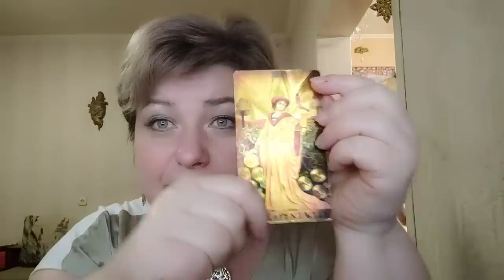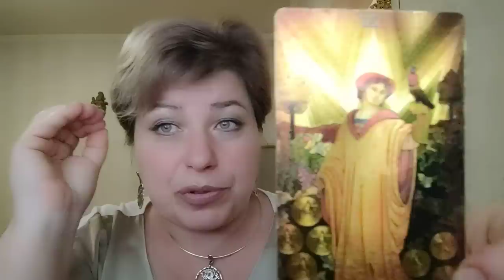Таинственный ЗНАК на вручении премии Зеленскому.